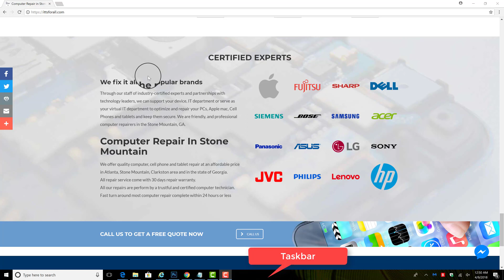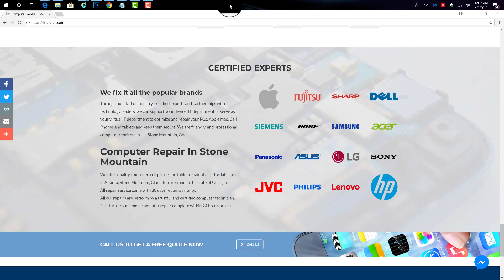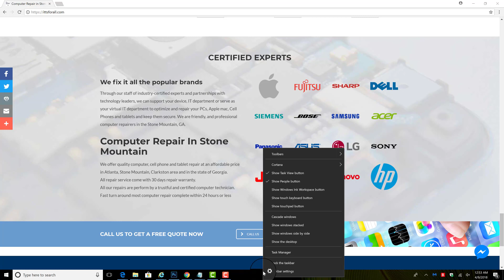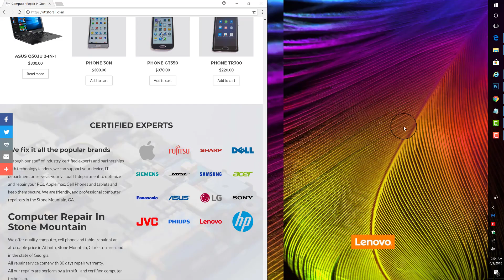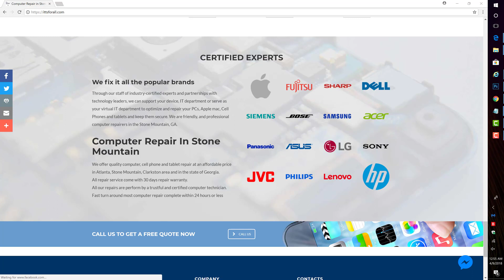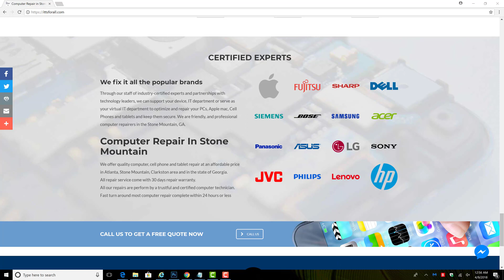Windows 10 Taskbar Moved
This is a short demonstration to show you how to move back your taskbar to where you want it to be. In most cases we strugled tring to figure out how to move taskbar back when all of a student we show it to where we don't want it to be.

This could be taskbar not working, taskbar won't hide, taskbar moved and so on.